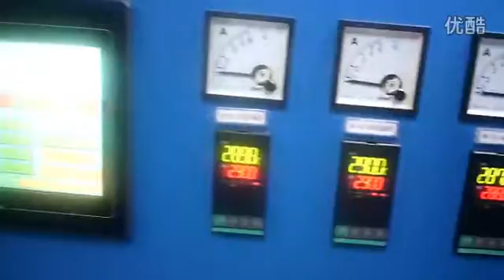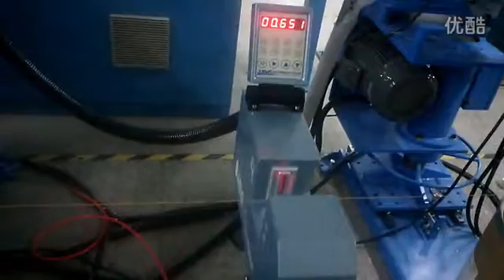Series cable production line, signal cable production line,